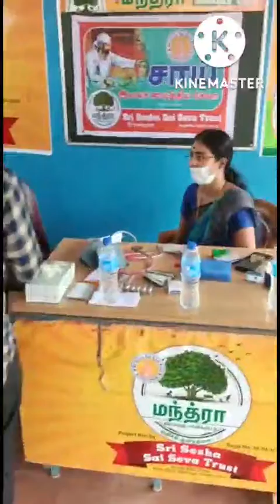MINI SHIRDI FREE MEDICAL CAMP AT KURUCHI VILLAGE (11-9-22)